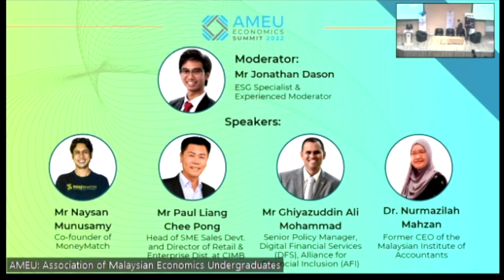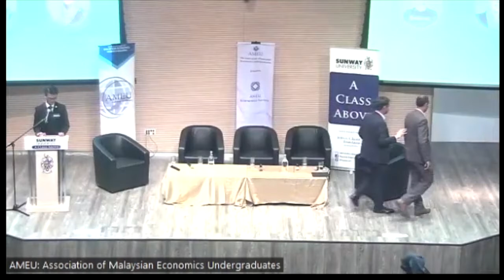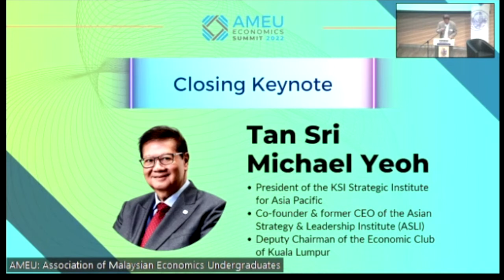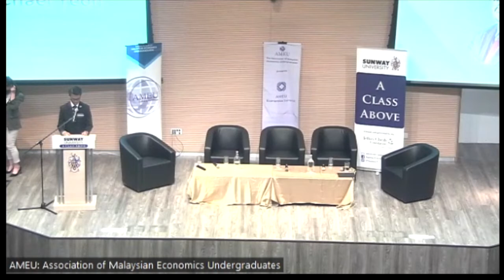[AMEU Economics Summit 2022]: Malaysia Disrupted: Inclusivity in The Digital Economy Part 2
For the second half of the AMEU Economics Summit 2022: Malaysia Disrupted: Inclusivity in The Digital Economy, we hereby present to you our topic for Panel Session 2 of AMEU Economics Summit 2022: "Harnessing Digital Innovation for Financial Inclusion".

In this panel session, we will explore the impacts of technological transformation in the financial sector on economic growth, especially in relation to SMEs and the B40 community. Panellists and participants will also discuss the various challenges, risks and opportunities that we might face during the process of realising financial inclusion. Such a discussion is relevant for Malaysia’s financial sector to keep abreast with the rest of the world.

We are proud to announce Dr. Nurmazilah Dato' Mahzan, Naysan Munusamy, Paul Liang Chee Pong and Ghiyazuddin Ali Mohammad as the speakers and Jonathan Dason as the moderator for Panel Session 2!

Finally, we are proud to announce Tan Sri Michael Yeoh as the closing keynote speaker for AMEU Economics Summit 2022 - Malaysia Disrupted: Inclusivity in the Digital Economy.